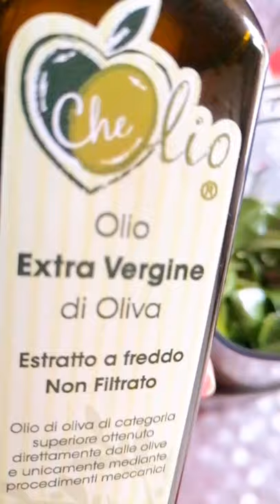Trofie al pesto di Basilico fresco, noci, pistacchio~ricetta facile e veloce dovete provarla😋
Trofie @i_benedettini  con basilico fresco di @siciliaortoponica  noci e pistacchio usando @che.olio e talmente è buono che ho esagerato 😂😋😍

Fantastico lo dovete provare